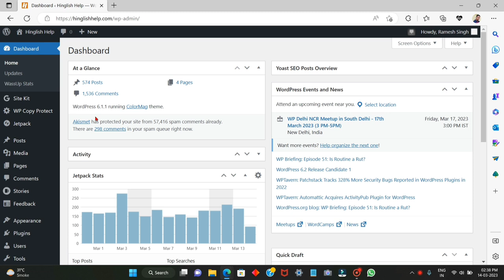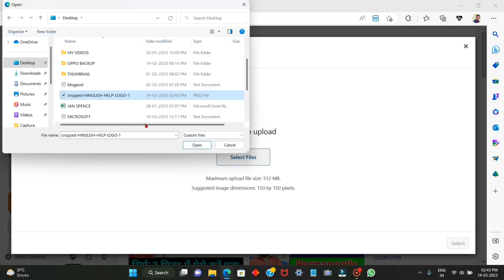WordPress Blog par Logo Upload kaise kare ? How to Add a Logo to Wordpress blog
wordpress blog me logo add kaise kare iss video me hum janenge to agar aap ek blogger hai aur wordpress par aapka blog hai aur apne wordpress blog me logo upload karna chahte hai aur nahi janate ki wordpress par logo add kaise karte hai to iss video me wordpress blog par logo add karne ki puri jankari aapko mil jayegi.